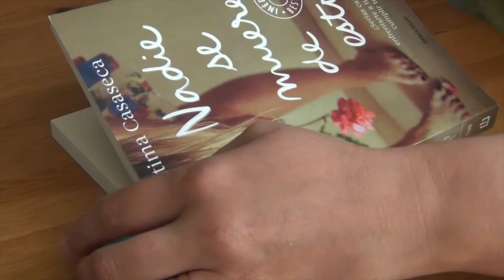Marcapáginas con pompones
Un sencillo paso a paso para hacer marcapáginas con pompones. Una manualidad perfecta para el Día del libro. Va genial para hacer con los niños, aunque a los más mayores seguro que también les encanta.

Si quieres saber la historia que hay detrás, entra o en el blog